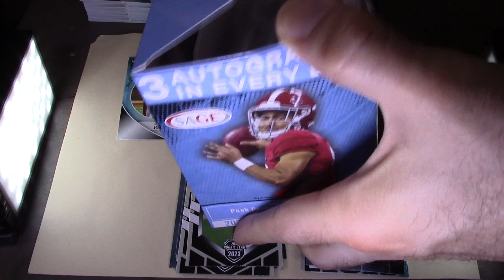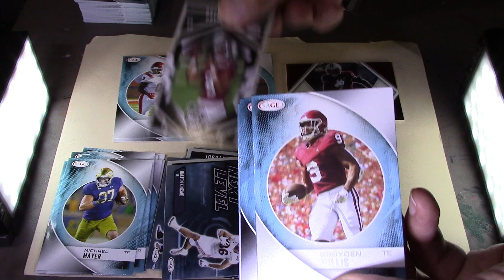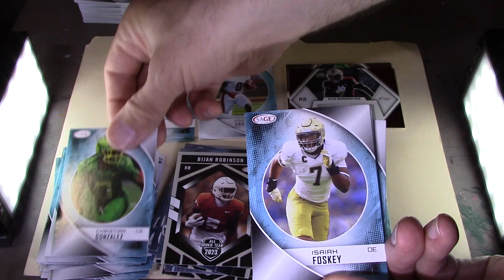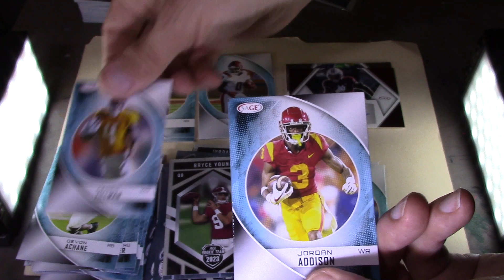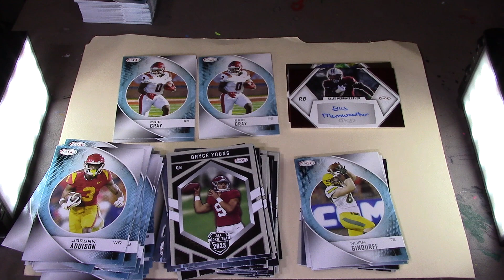box break 2023 Sage High Series blaster football retail MVI 0410